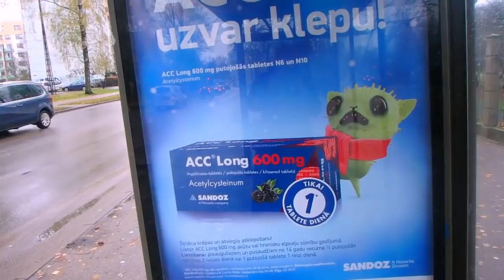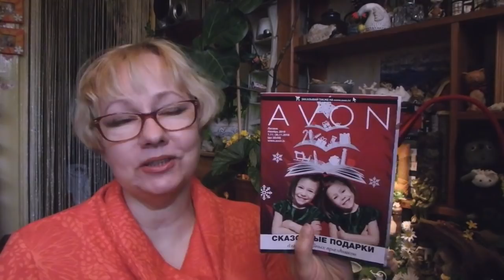влог - примерки в секонде, заказы с али, аромат туберозы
набор ложек